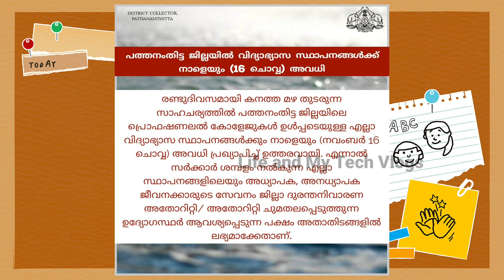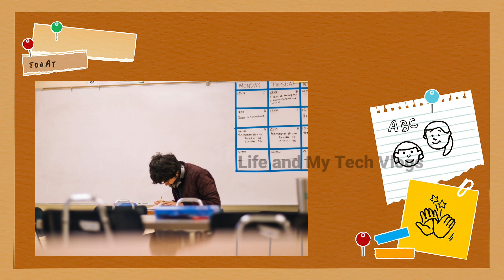Holidays for all educational institutions| tomorrow holiday news kerala| colleges Kerala17-11-2021